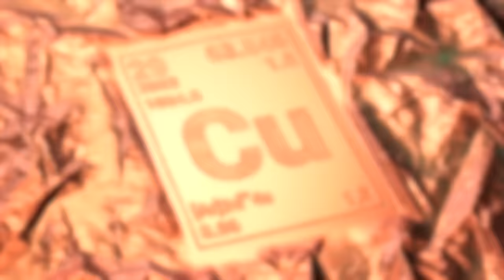Unlocking the Copper Treasure Trove | Osisko Metals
Investing in Copper Stocks

In a world facing a looming copper production deficit, Osisko Metals is emerging as a key player in the mining industry. The company aims to revive the Gaspé Copper Project in Quebec, a mining-friendly province. With the demand for copper projected to double by 2050, copper's significance in decarbonization cannot be overstated.

The Gaspé Copper Project, the last undeveloped copper resource in eastern Canada and eastern North America, has the potential to thrive, especially as copper prices soar. Infrastructure, including road access, rail, and a deep-water port, is already in place, making the project economically feasible.

Osisko Metals has a preliminary inferred resource estimate of 455 million tonnes, with a significant copper content. They plan to explore high-grade copper zones underground in 2024. The company is committed to defining the resource, with a feasibility study expected in Q2 next year.